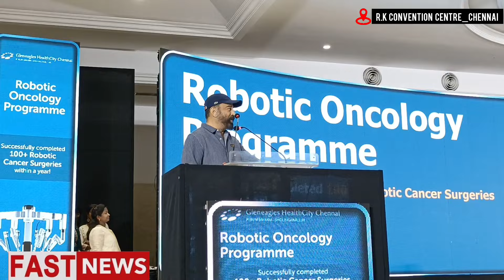robotics oncology programme. Gleneagles healthcity chennai